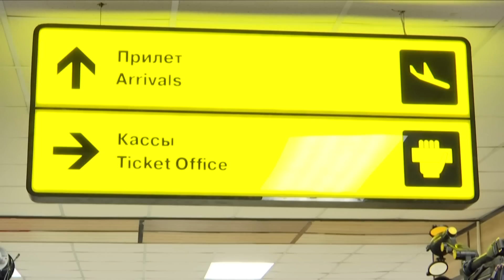Крым в контексте международных отношений. КРЫМСКИЙ КОНСЕНСУС. 01.12.16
Крым всегда входил в сферу интересов различных держав, империй, блоков. Теперь, когда Крым – часть России, чего ждать от мировых лидеров и народных избранников? Какое будущее ждёт крымчан, в том числе крымских татар? Крым в контексте международных отношений – тема ток-шоу «Крымский консенсус» 01.12.16